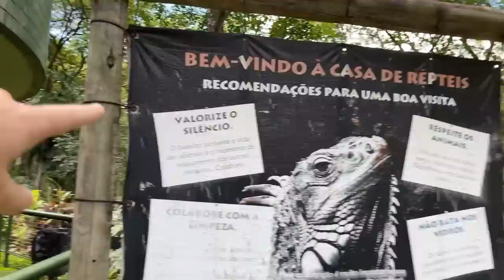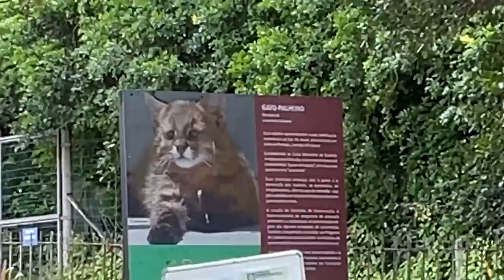LEVEI MINHA FILHA ADOTIVA NO ZOOLÓGICO PELA PRIMEIRA VEZ!